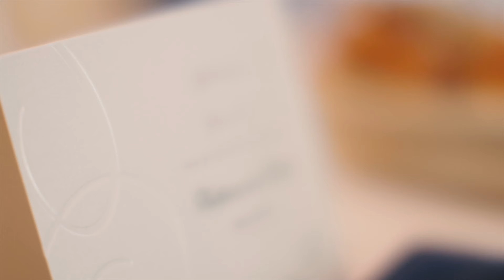Katherine and Erick Wedding Highlight